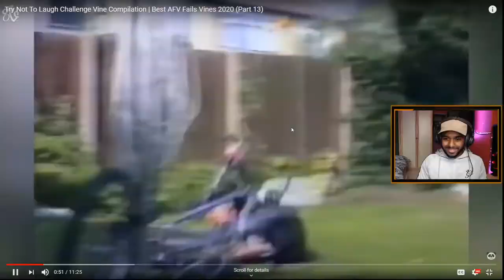TRY NOT TO LAUGH - BABY EDITION!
I hope you guys did enjoy this Try not to laughg video, if you did enjoy don't forget to smash the like button it really means a lot and hit the subscribe button. I love you guys for all the support you have given me. if you have different video ideas put them down in the comments.